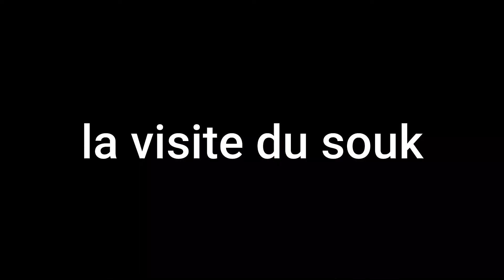128-on visite la ville de Demnate en camping car ( maroc vanlife )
A bord de notre camping car baraka nous faisons halte dans la ville Amazigh de Demnate située à 100km de Marrakech au Maroc dans le haut Atlas, entourée de verdure et de forêts de pins pour une pose zen.

nous avons écrit un guide de conseils, santé , carte sim, argent, présentation des différentes autorités... d'astuces, a faire ,a ne pas faire...pour préparer et faciliter votre voyage au Maroc

lien du sticker ( sur etsy ) :
lien du t-shirt ( sur etsy ) :

➜ Notre matériel :
Cette vidéo a été filmé avec
une camera canon 200D
un microphone rode microvideo